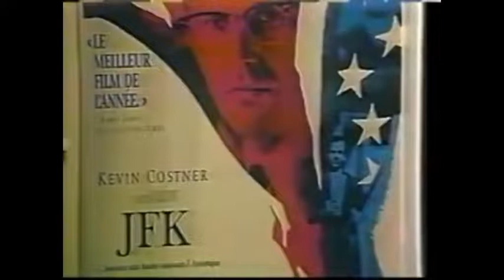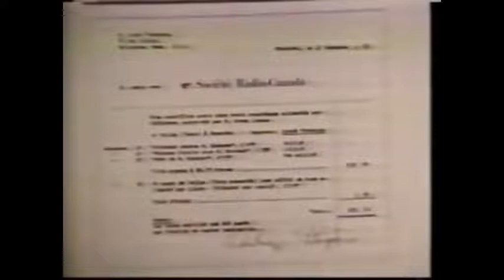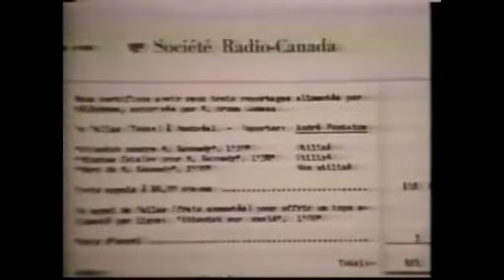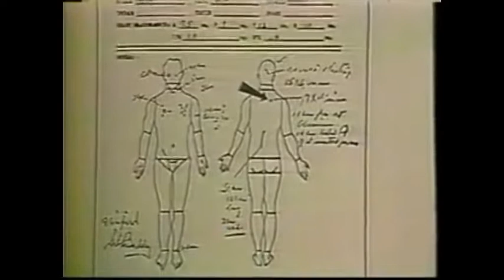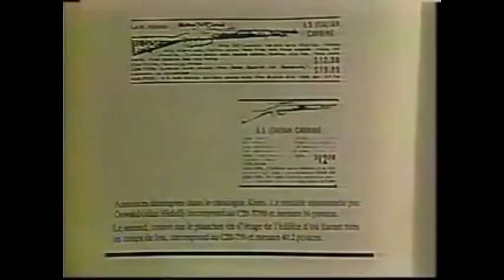Conspiration: entre l'ombre et la lumière, par André Fontaine. Entrevue réalisée par Richard Glenn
« Conspiration : entre l’ombre et la lumière », par André Fontaine. Entrevue exclusive réalisée par Richard Glenn de Ésotérisme Expérimental (1993).